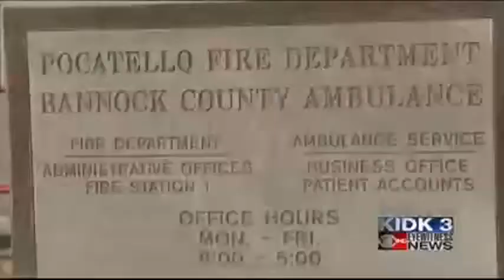Free smoke, carbon monoxide detectors for needy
The Pocatello Fire Department has partnered with Lowe's to give smoke and carbon monoxide detectors to those who can't afford them.